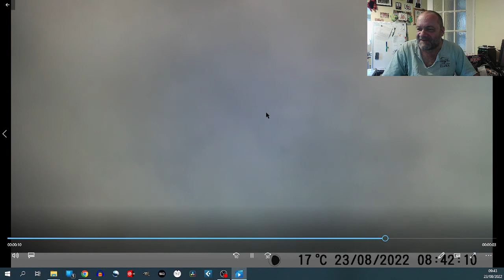garden watch 23rd aug 2022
fox, cat and hedgehog from our upton garden, plus some stills from Horsforth from the weekend, featuring Red Kites and a dragonfly